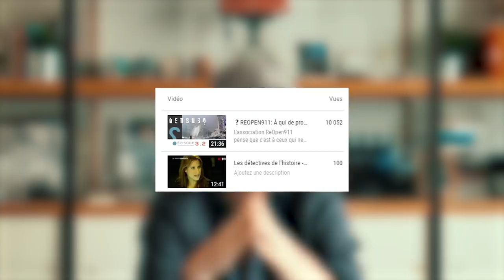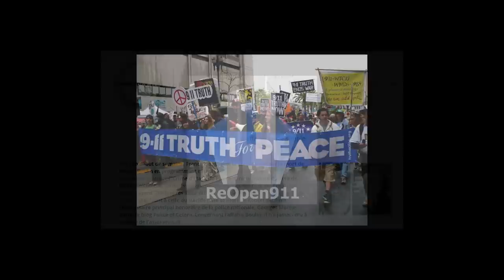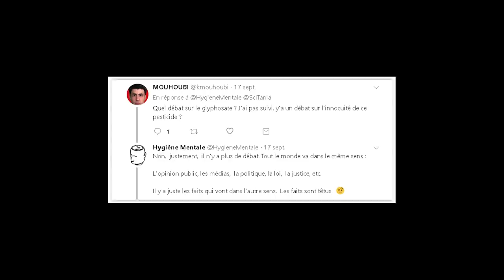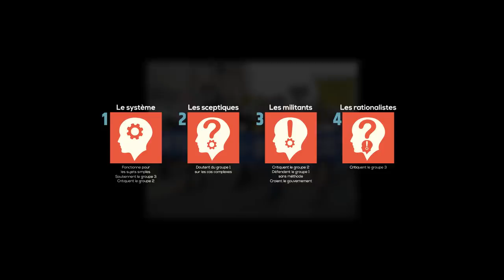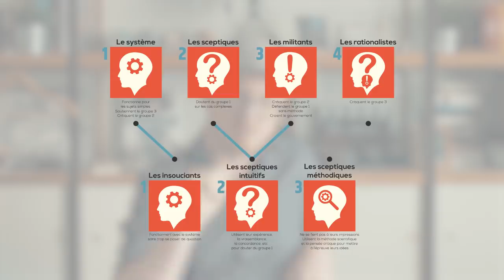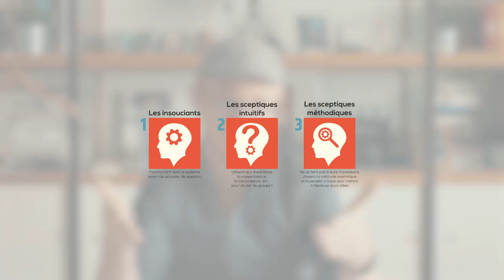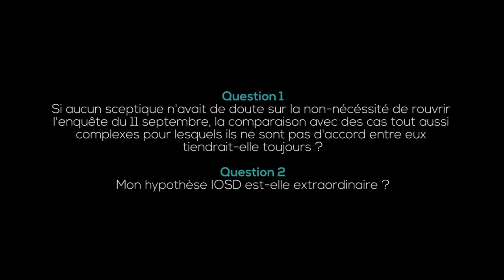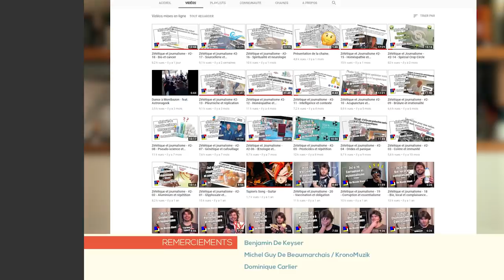❓ L'HYPOTHÈSE I.O.S.D. QUE PERSONNE NE NOMME • Versus? 3 • part.3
Je propose une nouvelle hypothèse pour expliquer les zones d'ombre qui entourent les événements du 11 septembre 2001: l'hypothèse IOSD.

C H A R T E
VERSUS? la charte de conversation V1.3

P U B L I C A T I O N S
Site de l'invité:

Les détectives de l'Histoire : 11 septembre, a-t-on dit toute la vérité ?

R E C O M M A N D A T I O N